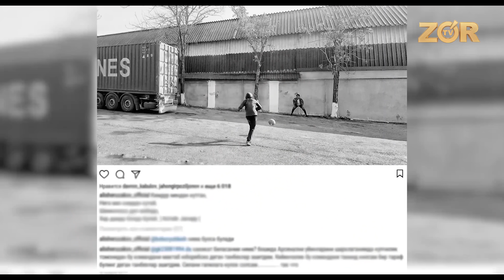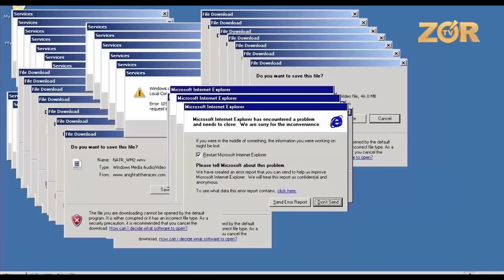Секретные Материалы 2-выпуск (Малика Таирова, Дильшод Мирзамуродов, Шоира Мирсадикова 26.05.2018)